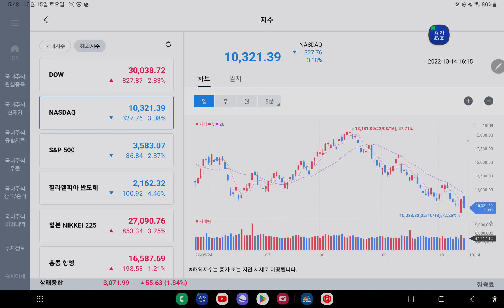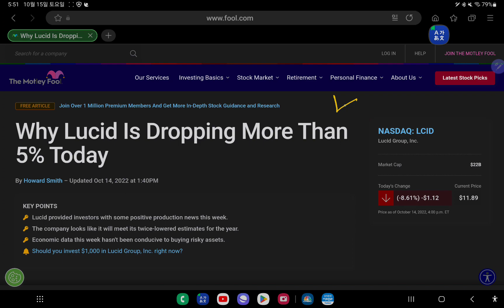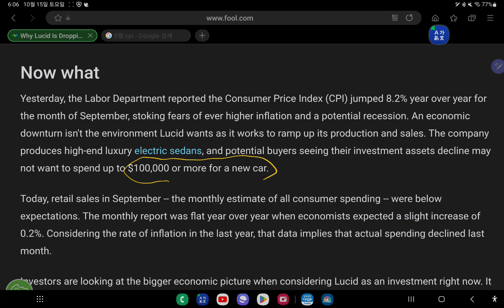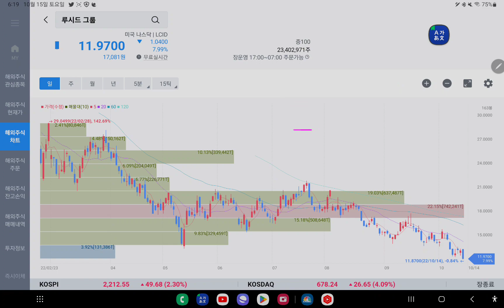루시드] 8.07% 하락 이유(22/10/15)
좋은 생산량 발표를 한 루시드가 오늘 8.07% 하락 한 이유를 Motley fool 기사를 통해 알아보았습니다.